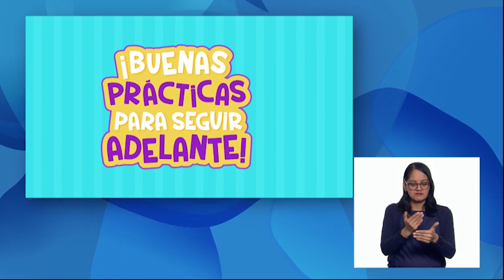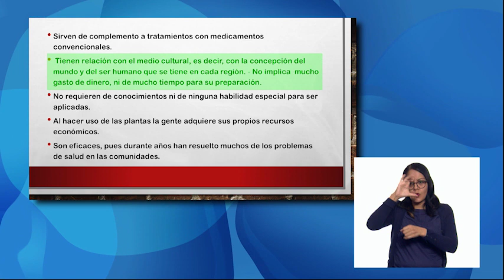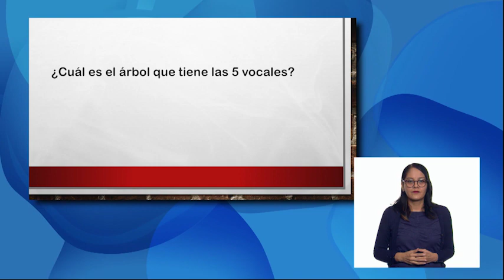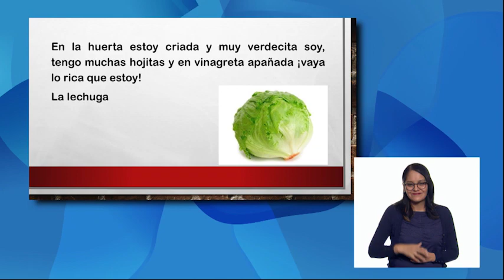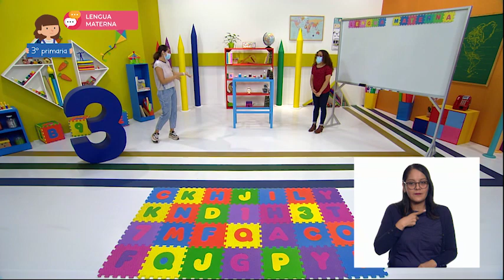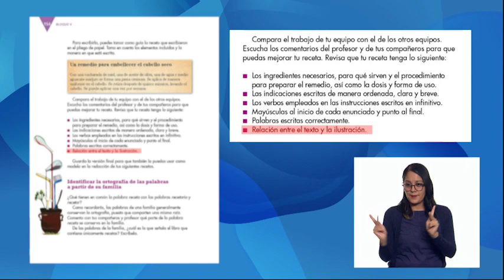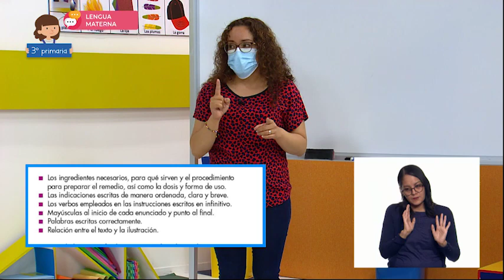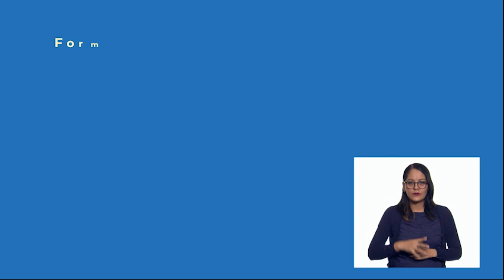AprendeEnCasa III | 3º Primaria | Len Mat. | Escribimos las recetas correctamente |22 de junio 2021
En esta clase de Lengua Materna Proporciona indicaciones usando verbos en infinitivo e imperativo. Usa correctamente la ortografía y puntuación.